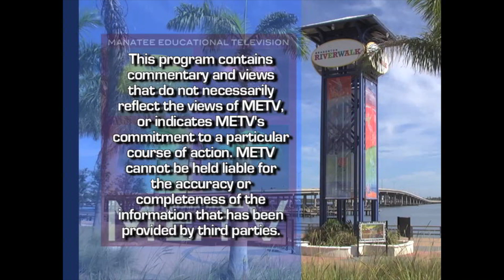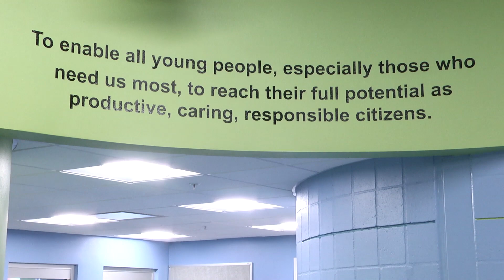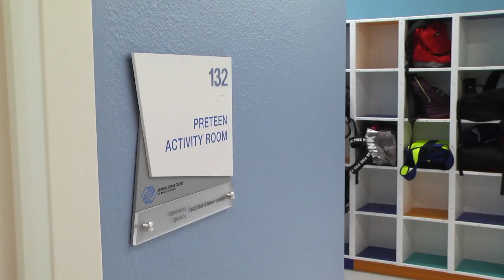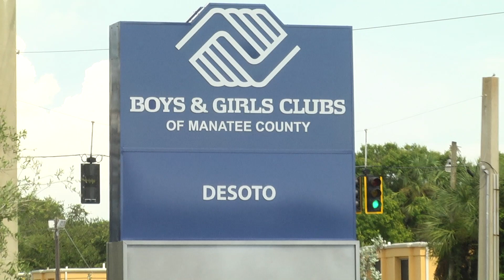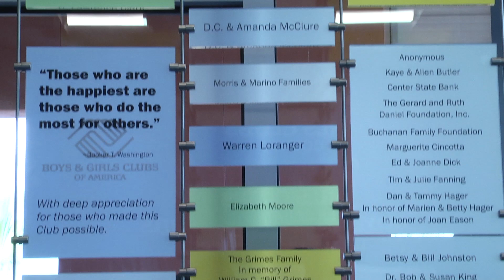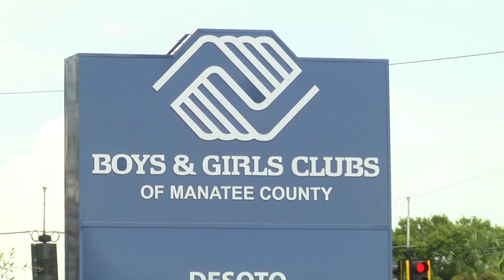B&G Clubs Desoto Grand Opening